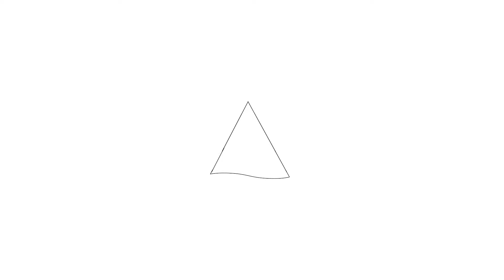Te koop: Okkistraat 8, Almere - Hoekstra en van Eck Makelaars - Méér Makelaar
Aan- en verkoopbemiddeling:

*Bedrijfsonroerendgoed
*Onafhankelijk hypotheekadvies
*Verzekeringen